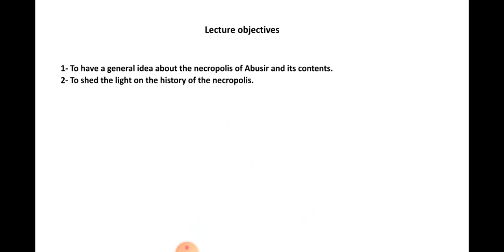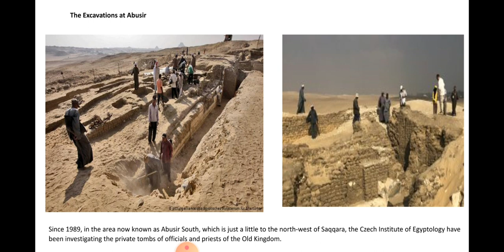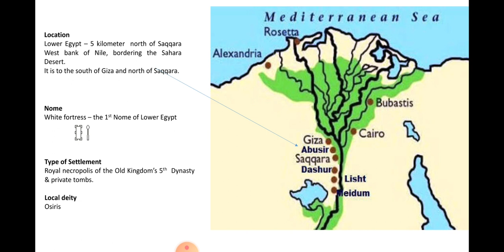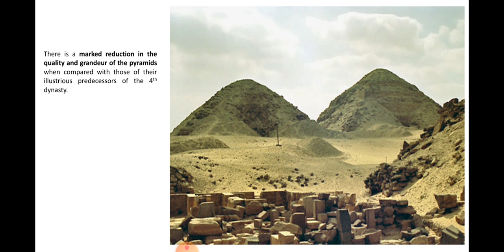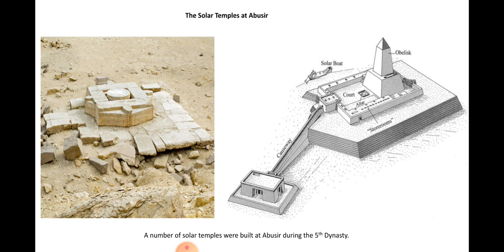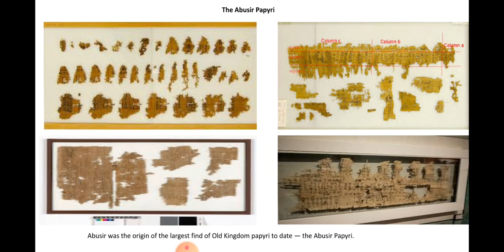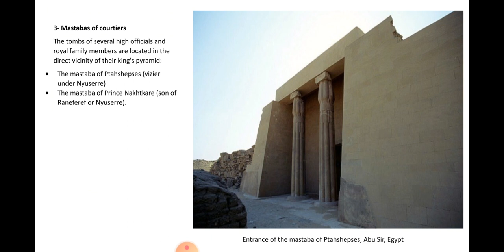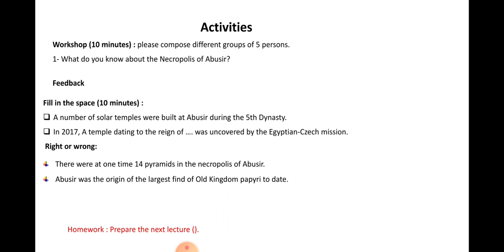جبانة أبوصير The Necropolis of Abusir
Abusir